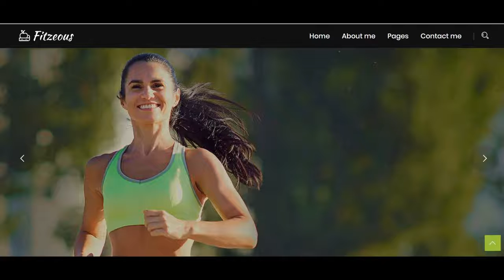nuffield health gym cheam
nuffield health gym cheam If you are looking for nuffield health gym cheam, then watch this video to learn everything you need to know about nuffield health gym cheam